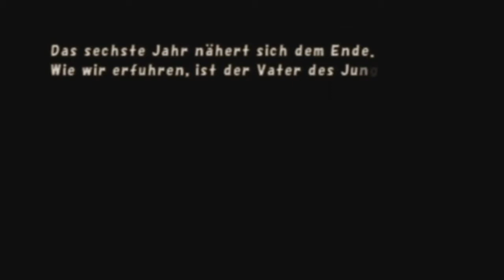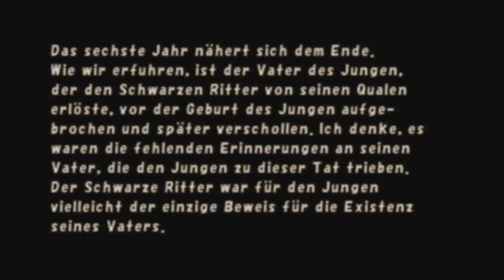Let's Play Final Fantasy Crystal Chronicles #32 [3P/Deutsch] - Der Anfang vom Ende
Wir beenden den Kilanda Vulkan mit leichten Schwierigkeiten und treten in das sechste Jahr ein... Nun geht es mit schnellem Schritt in den Endspurt.